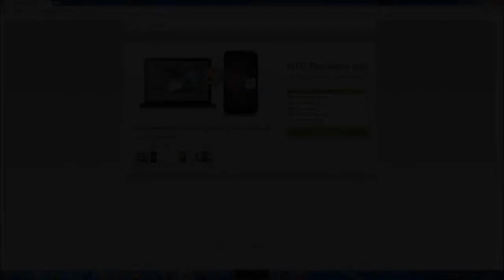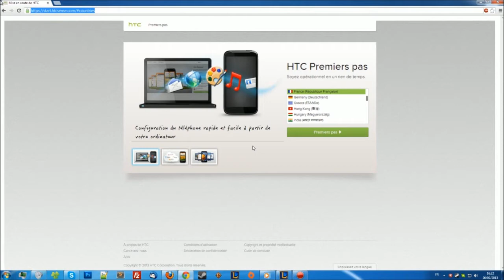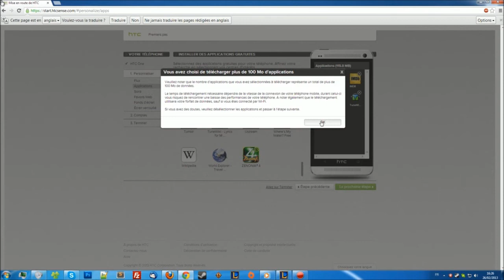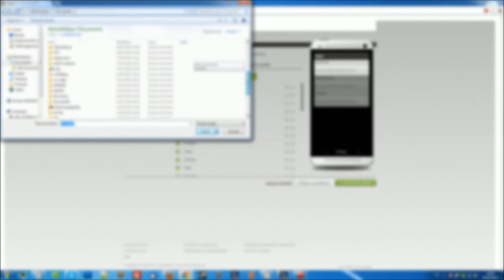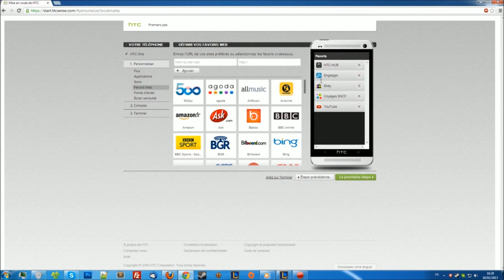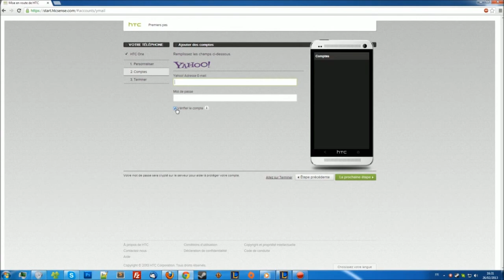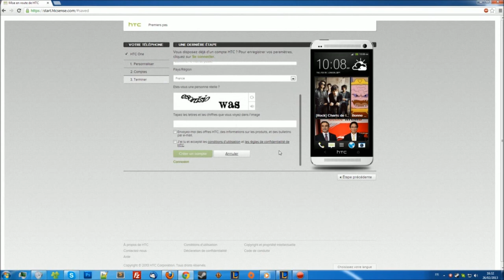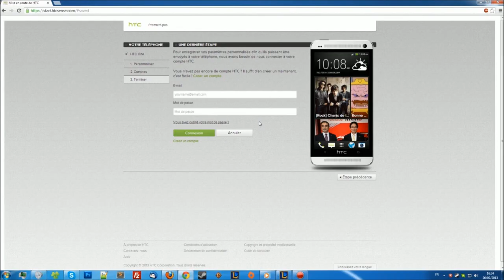[TUTO] Pré-Configurer son HTC One avant sa livraison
Découvrez comment configurer votre HTC One avant sa livraison ou achat grâce à notre tutoriel vidéo commenté.